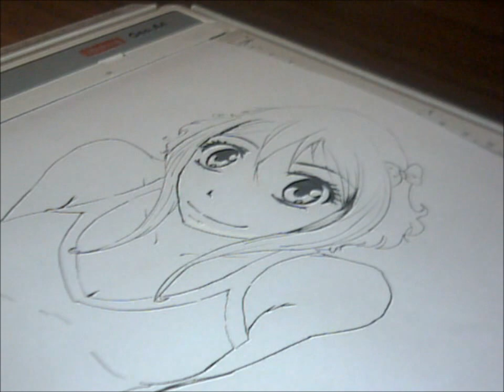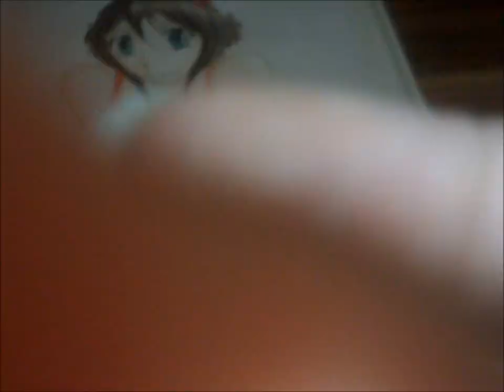Speed Coloring - Pachrom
Song: it's a pitched Version of Nana Mizuki - Love Brick

Material: Polychormos, Pastel Crayon and Copic Marker

Name: The name of the Drawing is Pachrom xD yeah Pa for Pastell and Chrom for Polychromos xD

and on more sites too ^^